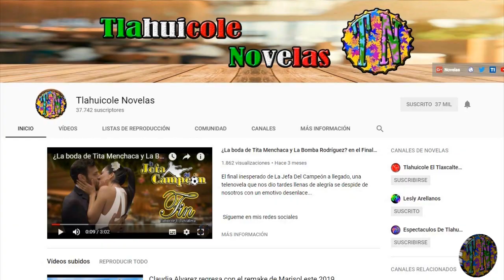Nuevo proyecto David Zepeda después de Vencer El Pasado se integra a Sugar En Aprietos 2021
SugarEnAprietos es lo nuevo que trae entre manos el actor DavidZepeda luego de terminar su participación en VencerElDesamor y VencerElPasado en esta nueva historia protagoniza a lado de AlessandraFuller con un gran elenco OlgaZumaran TitoVega AndresVilchez JoaquínEscobar YvonneFrayssinet ValeriaPiazza KukuliMorante PatriciaPortocarrero y AndreaLuna en una película peruana que también lleva el titulo de SugarEnApuros